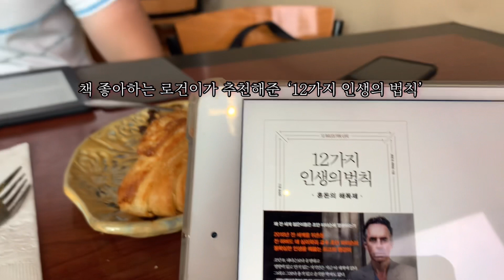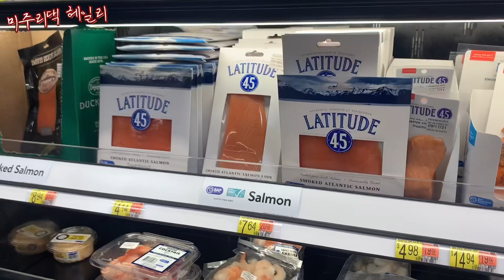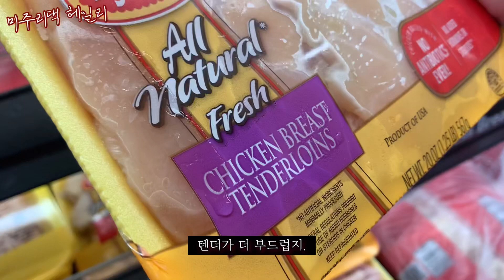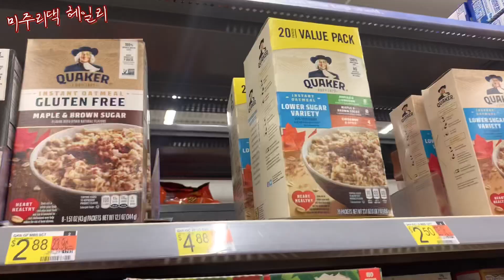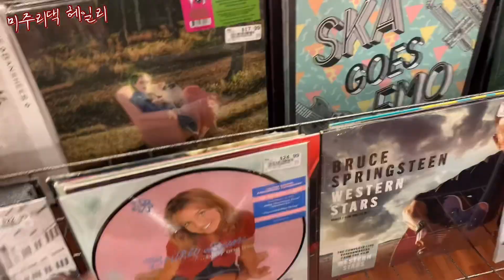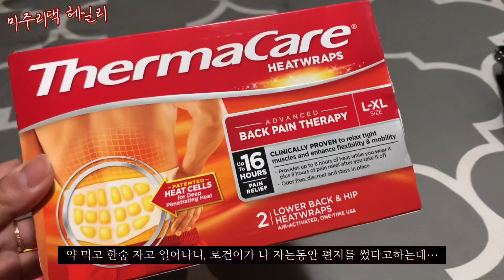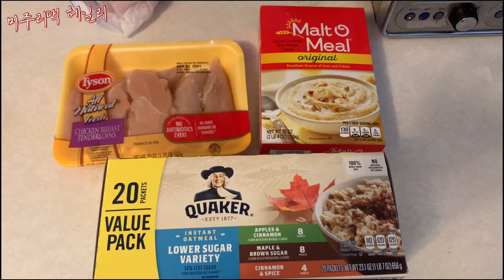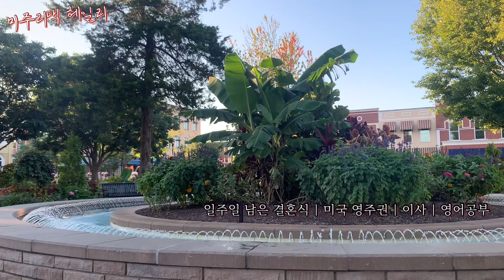미쳤다는 미국 물가 실태.. 한국과 너무 다르네요 🥹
안녕하세요, 미주리댁 헤일리입니다!

미국 이민와서 미주리에서 생활을 한지 벌써 3주차네요.

미국생활을 하면서 간간히 촬영을 했는데, 아직 카메라가 너무 어색한 저희...

미국 슈퍼마켓 월마트에서 장보고 집에서 요리하는 일상을 담아 보았어요.

남편이 한국어 공부를 열심히 하는 중이라, 귀여운 한국어를 많이 구사하는중입니다 ㅎㅎ

국제커플 미국일상 브이로그 자주 업로드 할게요!

[국제커플 미국일상] 미국이민 3주차 일상 | 미국 슈퍼마켓에서 장보기 | 국제부부 | 영어 반, 한국어 반으로 의사소통하기

00:00 Intro
00:24 동네카페
00:58 남편 미용실
01:47 장보러 월마트
05:45 남편의 이상한 러브레터
06:41 오늘은 내가 요리사!